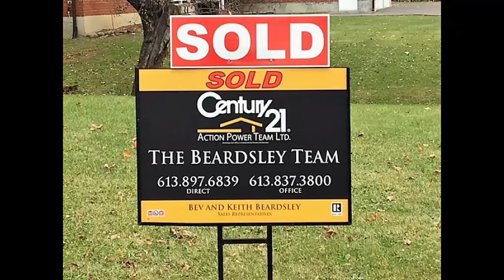How Is The Market In Greely January to April 30 2018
How is the real estate market doing in Greely? The Beardsley Team brings you the 2018 real estate sales results for January to the end of April. under the Market Statistics tab. If you don’t see the area you want, call or text and we will update you, it’s free with no obligation on your part. How can we help you? Bev and Keith Beardsley, sales representatives and also Seniors Real Estate Specialists with Century 21 Action Power Team (Brokerage). We serve the many rural communities that surround the city as well as the City of Ottawa. Facebook: @OttawaCountryHomes.